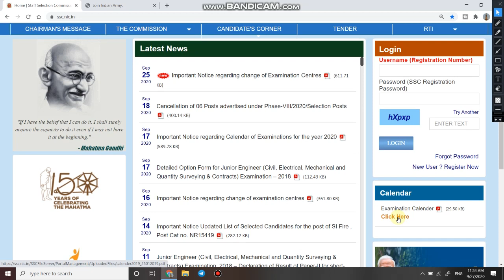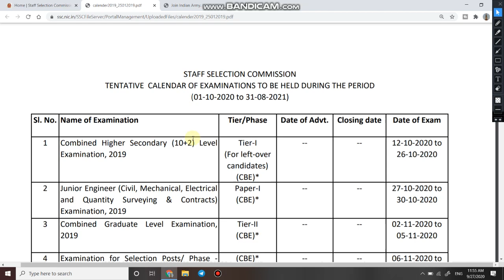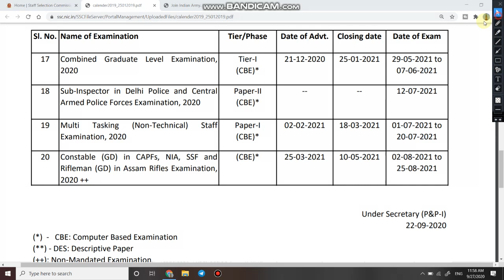SSC MTS NOTIFICATION | SSC MTS VACANCY 2020 | SSC MTS BHARTI KO LEKAR BADI KHABAR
1  हेलो दोस्तों आज की इस वीडियो में हम बात करने बाले है, टॉप 10 GK के प्रश्न के बारे में
जो प्रश्न आपके आने बाले एग्जाम के लिए बहुत इम्पोर्टेन्ट है |

SSC MTS Online Apply Form 2020
SSC MTS upcoming New Vacancy
ssc mts new upcoming vacancy 2020 ssc mts aplly online form
एसएससी एमटीएस भर्ती 2020
एसएससी एमटीएस नौकरी 2020
MTS SSC Vacancy
Online Apply ssc mts form
Upcoming New Vacancy ssc mts form
SSC MTS Online Apply 2020
New upcoming vacancy ssc mts 2020
Sarkari naukri daily government Jobs For SSC Sarkari naukri Search
the Sarkari naukri Sarkari job portal
career gov  Sarkari Naukri Job portal